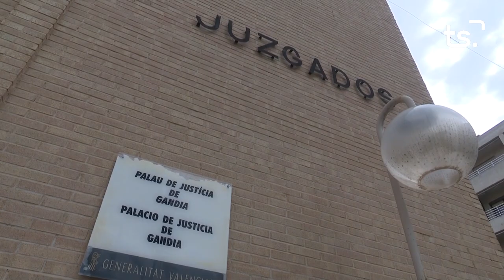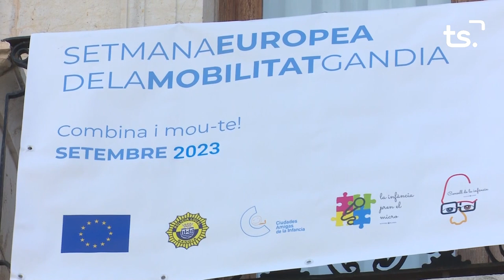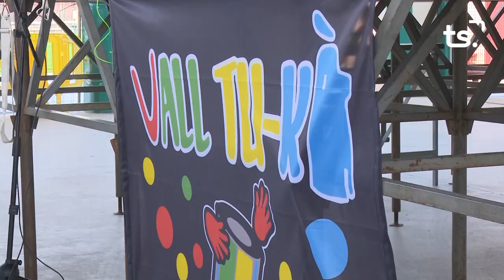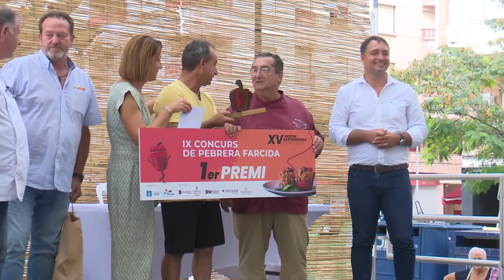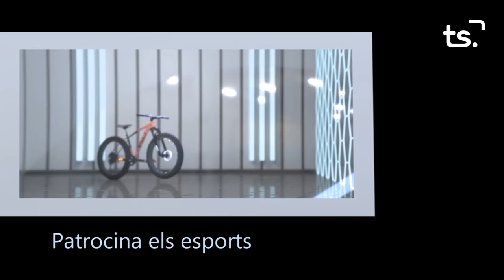INFORMATIU 2023 09 18